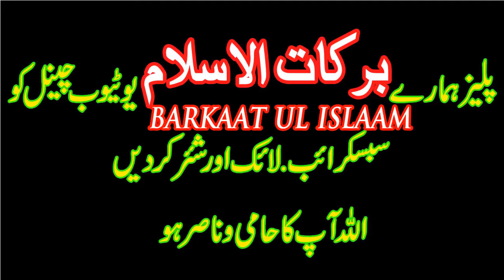Nuskha | Zuban ki Luknat Ka Ilaj// Zuban Ki Luknat Ka Asaan Ilaaj//Barkaat ul Islaam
ASNuskha | Zuban ki Luknat Ka Ilaj// Zuban Ki Luknat Ka Asaan Ilaaj//Barkaat ul Islaam
This Barkaat ul Islaam   channel will provide you latest and helpful things for you  and you can change your life from these things .If you are looking for the Most ifective things and health tips, then this channel is for you.har pareshani Har Masly  ka hal